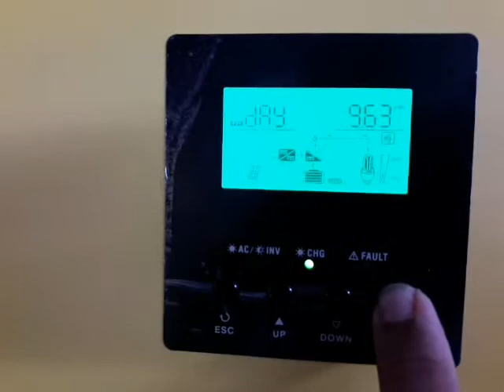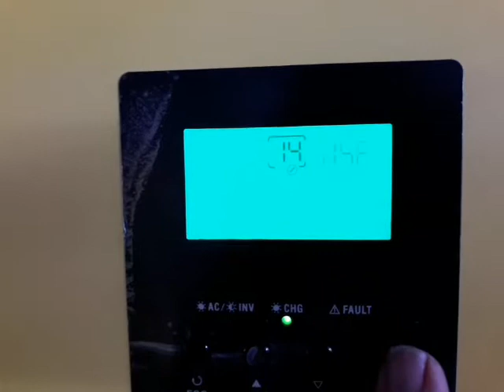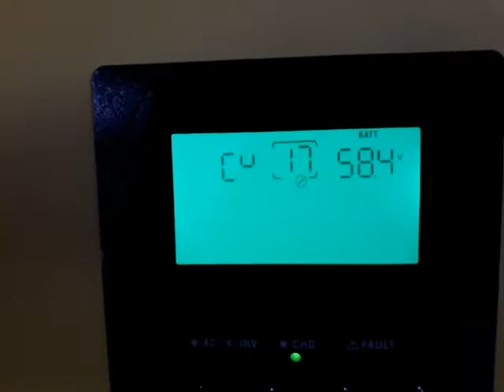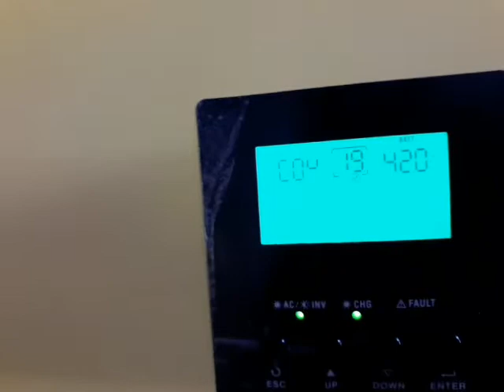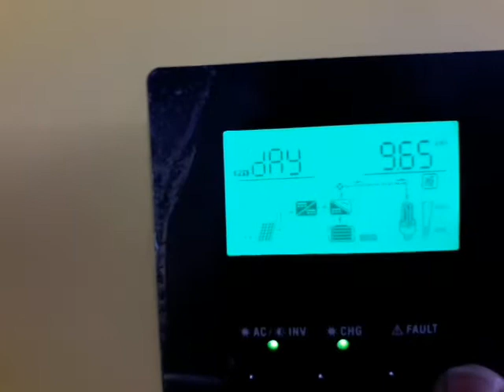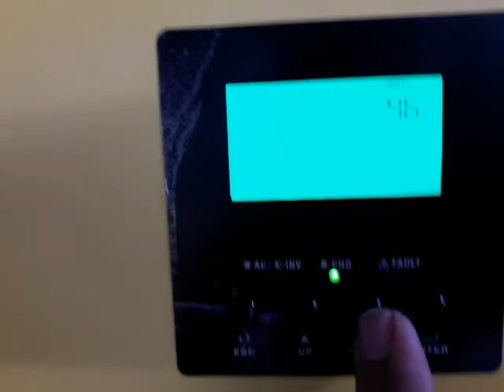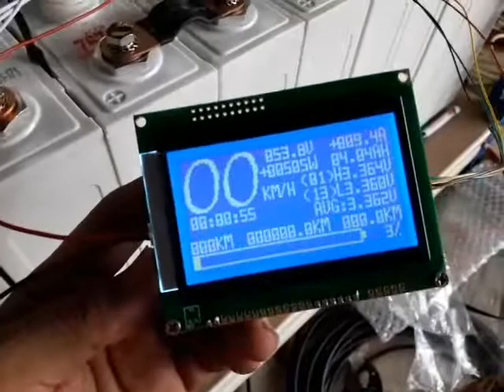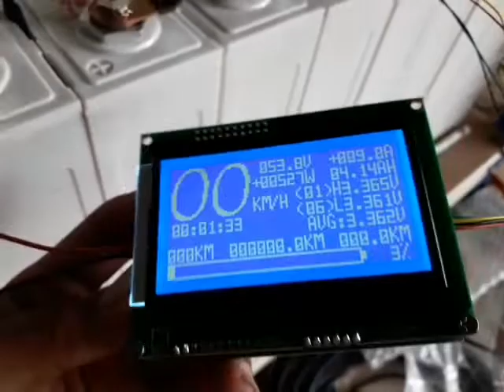Setup lifepo4 200ah 16s dengan mpp solar 5kva v2 pip5048 di rumah Faez kuala selangor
video lama dah..baru nk upload hahaha